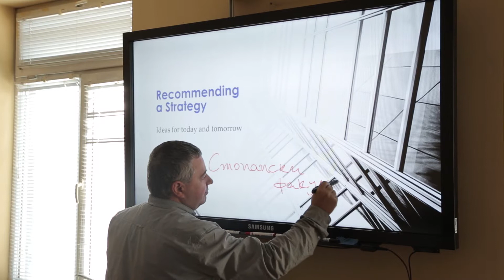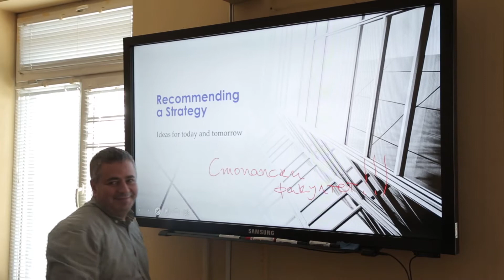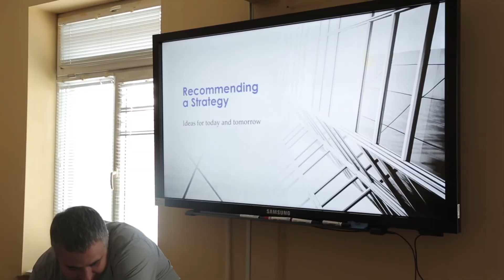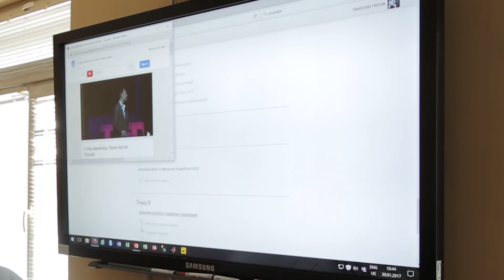Стопански факултет, СУ